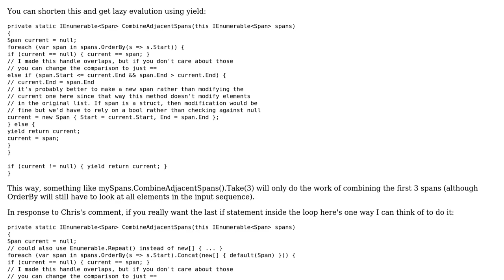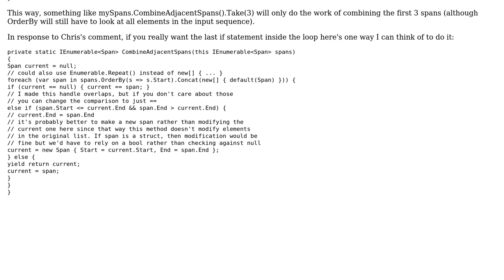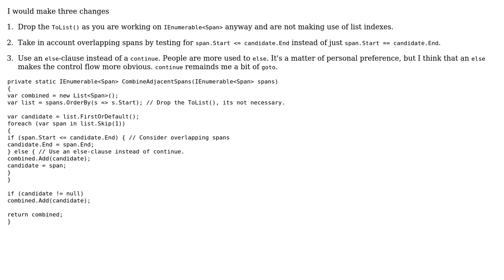Code Review: Prettify this code - combine items in a list (2 Solutions!!)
Code Review: Prettify this code - combine items in a list

With thanks & praise to God, and with thanks to the many people who have made this project possible! | Content (except music & images) licensed under CC BY-SA | Music | Images & others | With thanks to user svick user Olivier Jacot-Descombes user Chris user Chase medallion and the Stack Exchange Network Trademarks are property of their respective owners. You are responsible for your own actions.